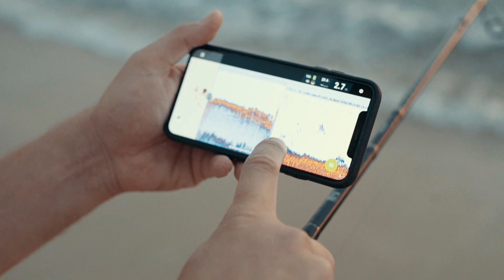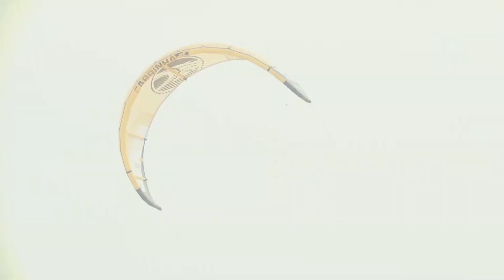Šiandien kimba su Sauliumi Vigraičiu